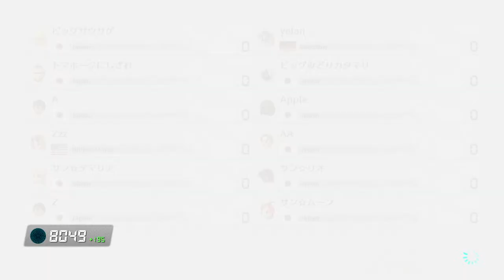MK8DX lounge sq w/ 0k4nn santamaria